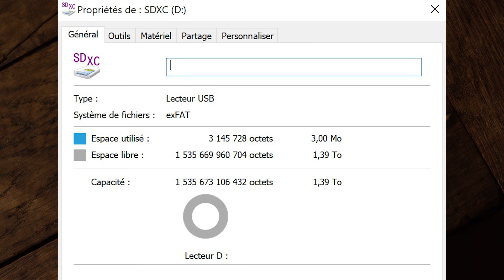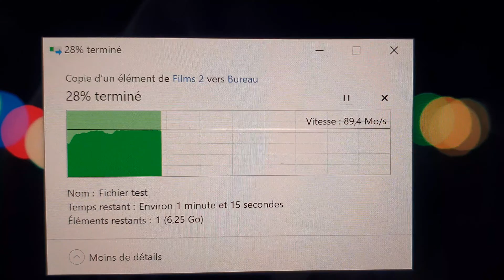The SanDisk 1,5 TB MicroSD is finally here! (FULL REVIEW)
0:22 : Announced VS. Real capacity
0:47 : Reading speed
1:11 : Writing speed
1:29 : Thoughts on these speeds
2:09 : Pricing and wrap-up

Now waiting for the 2 TB version...